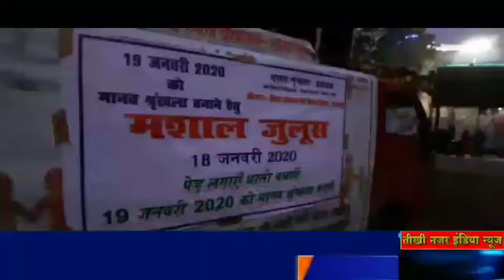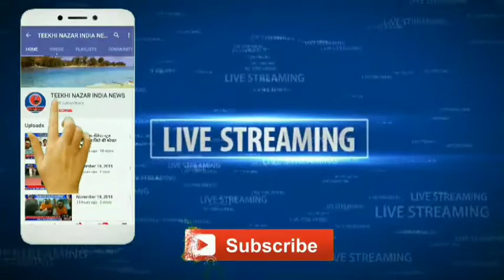भागलपुर, कल लगने वाले मानव शृंखला को लेकर जिलाधिकारी प्रणव कुमार ने किया प्रेस वार्ता